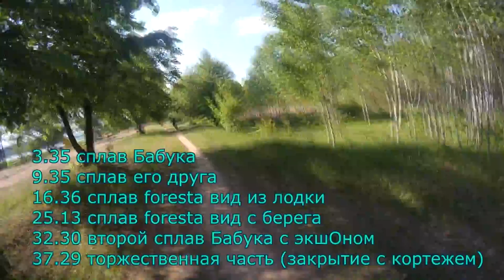гребной слаломный канал